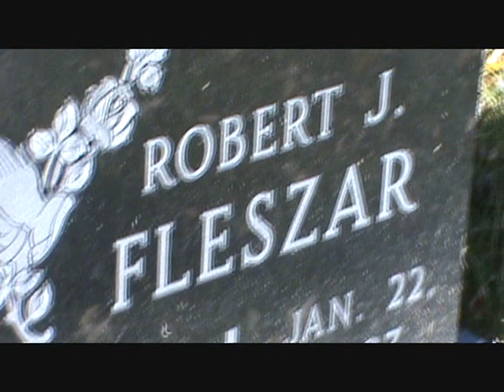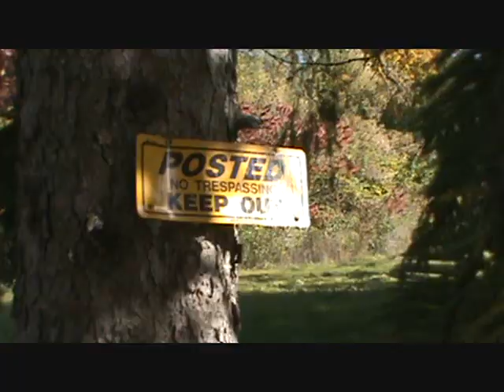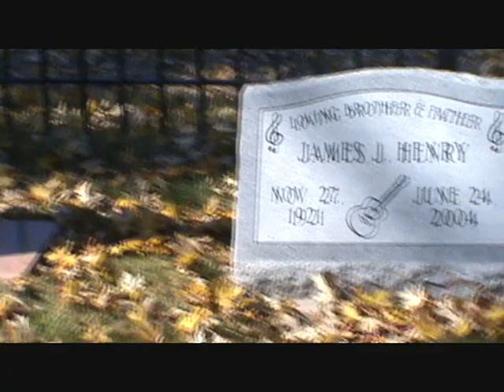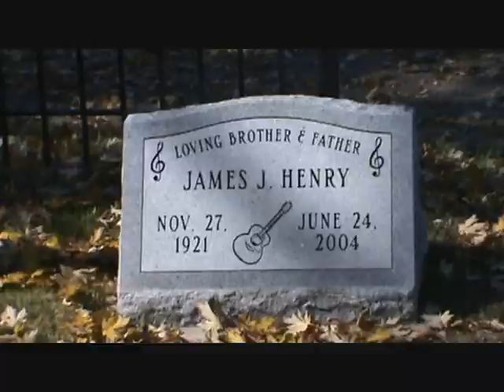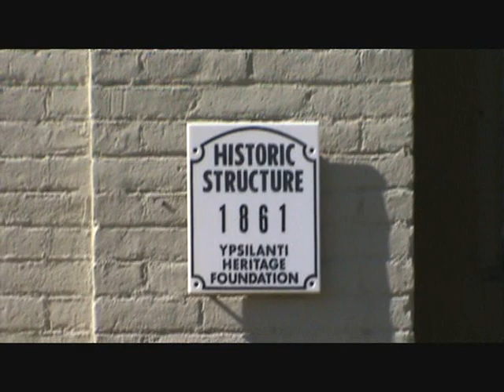Retro Kimmer More Mich Murders and Haunted Houses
CREATED BY RETROKIMMER.COM

We went out on a gorgeous Michigan Autumn day and shot some video of  Mich Murders landmarks/Denton Rd, a few graves, and some spooky old houses around Ypsilanti